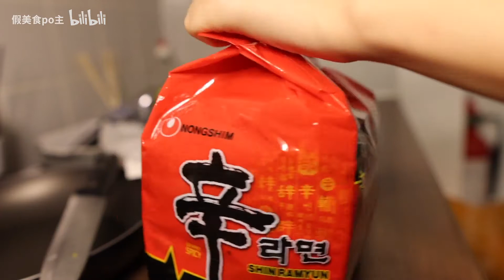伦敦留学生因为恐怖袭击不敢出门 只能在宿舍吃泡面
谢谢大家的支持喜欢和鼓励